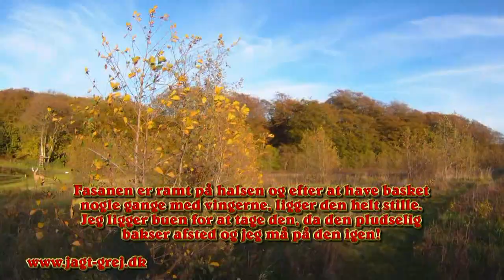Buejagt - Fasan skudt med bue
Buejagt - Fasan kok skudt med bue og pil